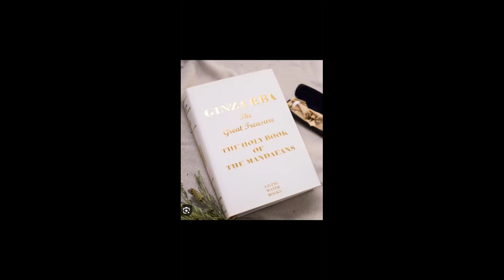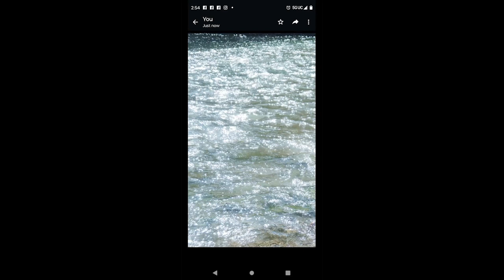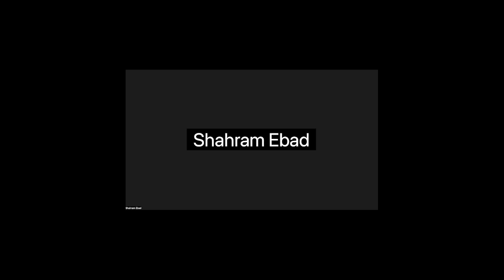Healing from the Mandaean, with Shahram Ebadfardzadeh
Shahram Ebadfardzadeh (yep, our man-in-white!) is bringing our briefing as we continue our series on Healing from the practices and perspectives of the many faith, religious, and spiritual traditions across Our City.